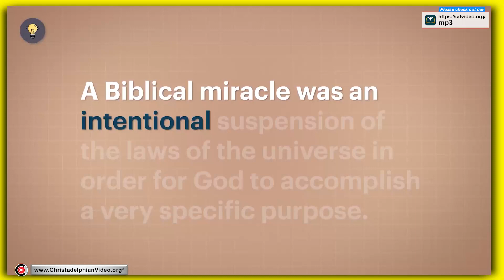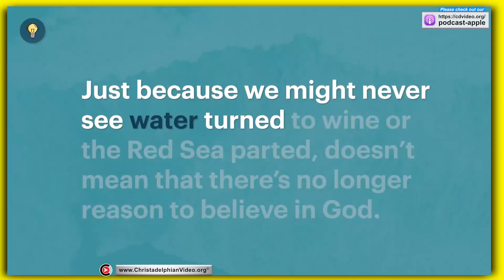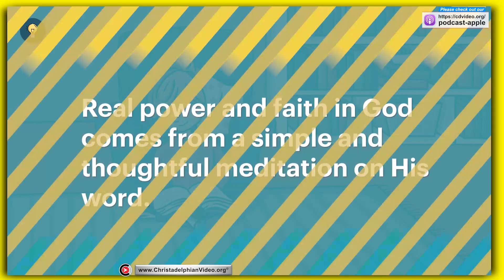Miracles in the Bible: How and why do they happen?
A @Christadelphians Video: If there is no power higher than Man, miracles don’t happen. However, if a man is part of God’s creation, then miracles are possible because divine power can perform what is extraordinary. God will save those who are humble.